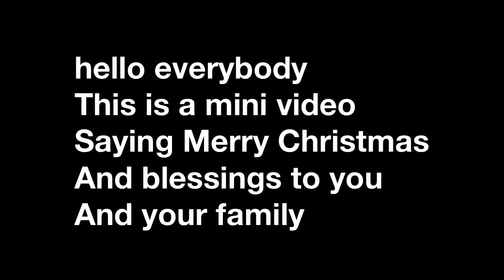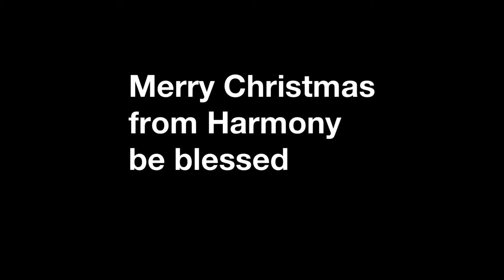Merry Christmas from Harmony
Hope you all have a blessed CHRISTMAS with the ones you love be with a Jesus Christ bye 👋